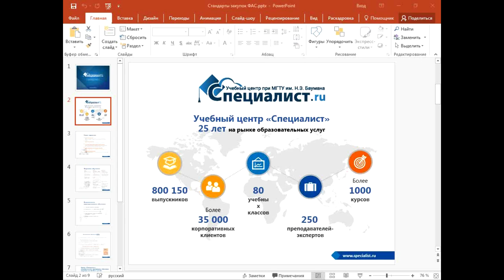Стандарты закупок ФАС в 2017 году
Как провести закупки по стандартам ФАС? На бесплатном семинаре учебного Центра Специалист при МГТУ имени Баумана будут рассмотрены основные тренды административных решений ФАС России, а также указаны «болевые точки» закупочной документации, на которые ФАС России обращает внимание при рассмотрении жалоб участников закупок.
Вы узнаете ответы на следующие вопросы:

- Какую перспективу контрактной системы 44-ФЗ ФАС России видит на ближайшие 1-2 года?
- Что не нравится ФАС России в закупочной деятельности заказчиков 223-ФЗ?
- Какие основные требования ФАС России предъявляет к IT-системе контроля закупок?
- Что уже сейчас необходимо предпринять закупщику, чтобы избежать неприятностей?

Мастер-класс ведет практикующий эксперт по планированию и организации закупок с многолетним опытом практической деятельности, член «Национальной ассоциации институтов закупок» Андрей Валерьевич Патеев.